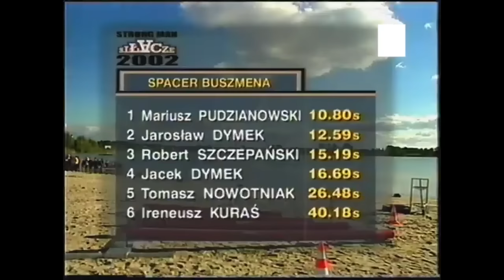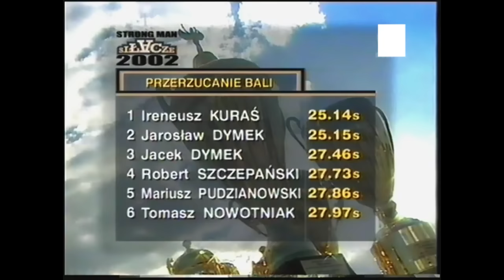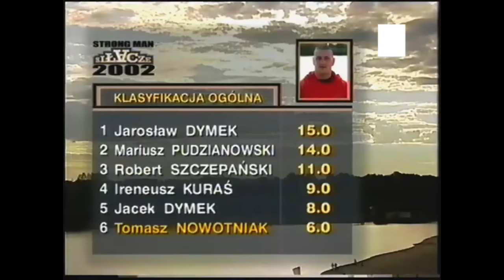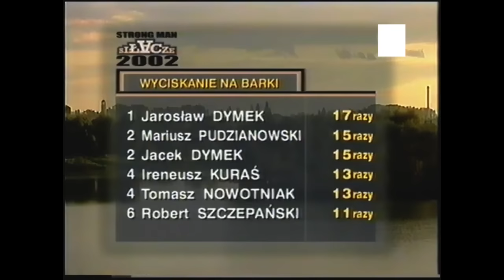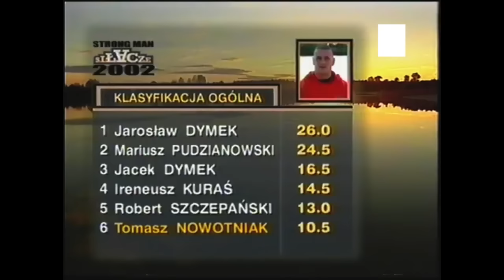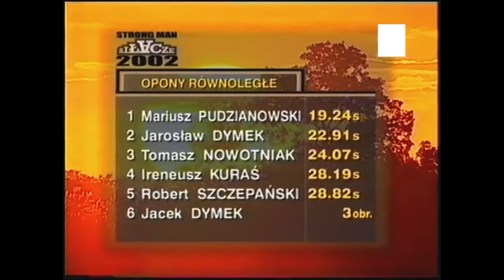FINAŁ PUCHARU POLSKI STRONGMAN 2002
Relacja pojedynku Mariusza Pudzianowskiego z Jarosławem Dymek podczas Finału Pucharu Polski Warka Strong Man 2022 w Ostrowie Wielkopolskim!
Z kodem: STRONG, otrzymasz RABAT -20% na suple ​⁠​⁠@RealPharmNutrition